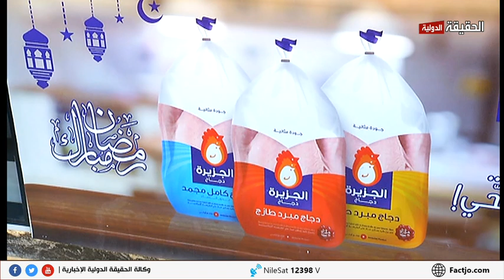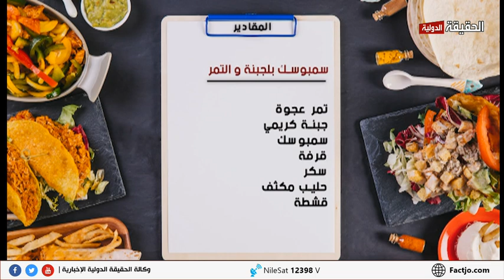مطبخ العيلة في رمضان كبسة الموسم الرابع الحقيقة الدولية 2024 2